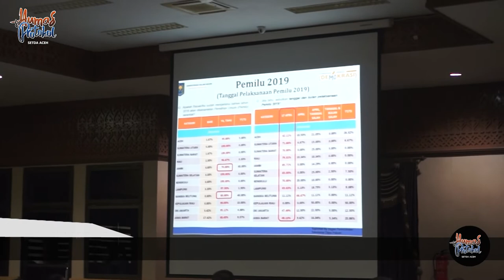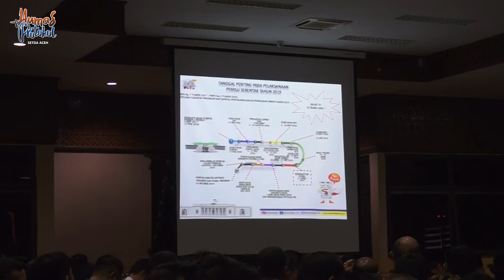Plt. Gubernur Aceh Buka Rakor Kesiapan Pemilu 2019